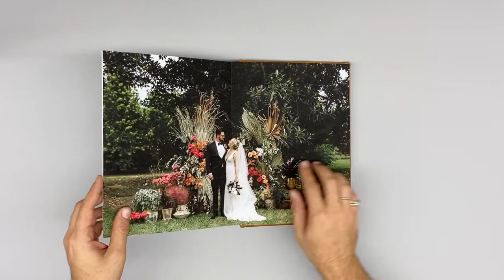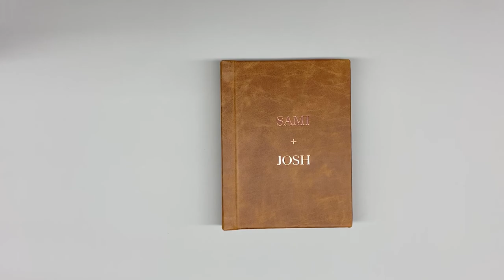'Sami + Josh' wedding album by Kelly Tunney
Wedding photography clients deserve to have the images from their special day presented in a format they can enjoy for decades and generations. The ultimate printed keepsake we produce at Momento Pro are Flush Mount Albums crafted from inkjet printed cotton rag pages, that are also coated with an archival spray. Our albums are available in square and portrait orientation, with two different page thicknesses 0.6mm and 1.1mm.

Learn more about our albums at momentopro.com.au and momentopro.co.nz, and see more from Kelly at kellytunney.com.au.